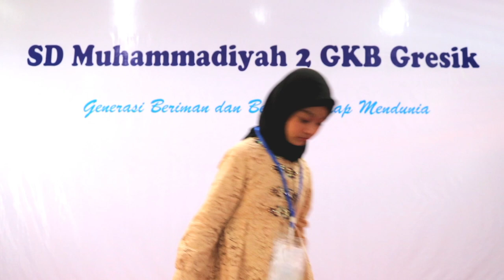4_Alisha Zhafira_SD Muhammadiyah 2 GKB Gresik_The Lion and The Mouse